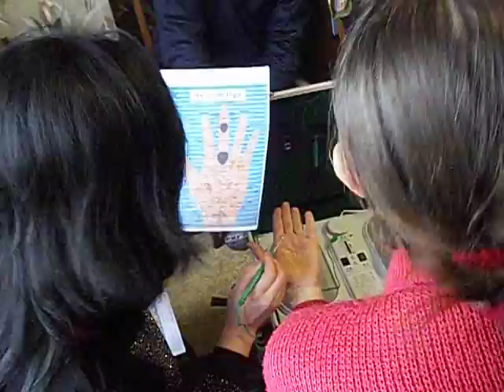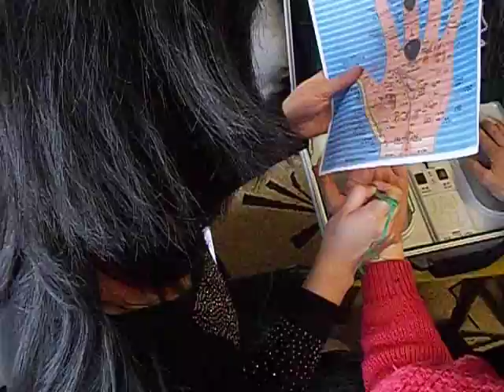ДИАГНОСТИКА ЗАБОЛЕВАНИЙ ПО РУКЕ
Согласно учению о меридианах и коллатералях китайской традиционной медицины, человеческий организм является единым целым, где  внутренние органы и туловище человека тесно связаны с четырьмя конечностями. Поэтому в зависимости от разной степени чувствительности различных зон руки по отношению к электрическому току можно сделать заключение о заболеваниях внутренних органов.